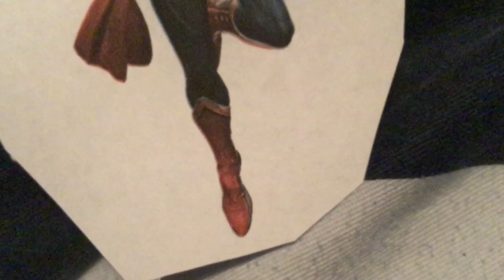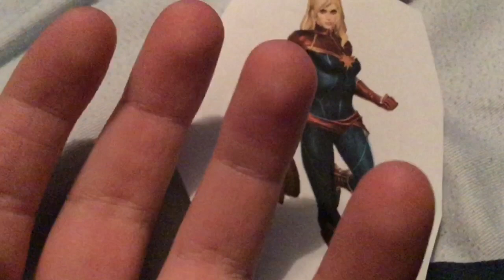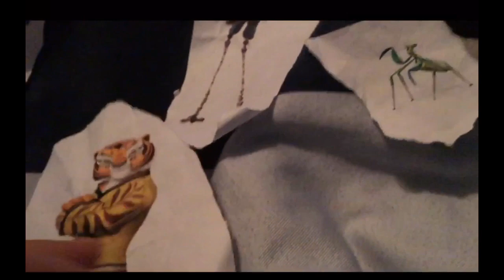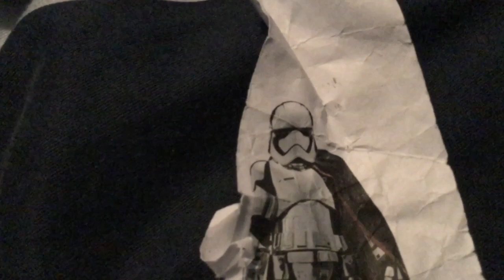Spiderman and Captain Marvel Part 1